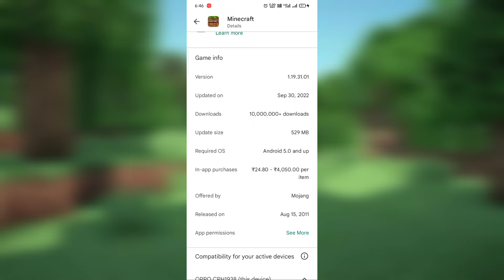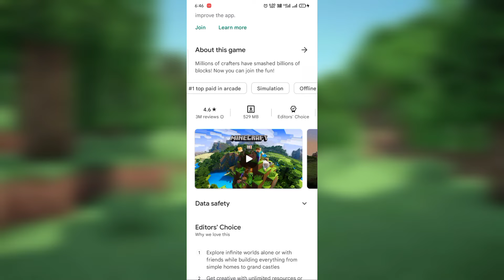Minecraft new version released 1.19.31.01 | (In Hindi) (new features added) mob vote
JAI HIND!!🇮🇳🇮🇳